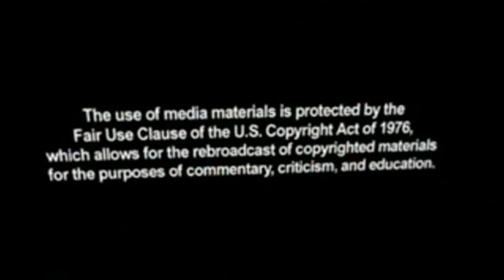Puppet Obama.The Deceiver.Fake Messiah and a Free Phone - David Icke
`Don`t vote...it only encourages them`
Trapped in a prism of snakes, cant get away,
though every single day try rememberin .watchin 911 on TV G watch the towers crumble 1 by 1 that really was our liberty
undone thing that the started of darkenest days
and a false messiah came into our life and now we cant
look away or run away but we try every single day we cannot shake
this mothafuckin false messiah, it coats the day like hot fire,
thrown up in ya face on the dollar bill replace the masonic seal
with the devils face!!

At the height of Intermission, truth became so suspicious. We didnt know what to do so we gathered with arms, in armageddeon fashion. And we ended up the dominant force, we realized, we were the dominant force mothafucka.

Strapped most of the nation head to teeth its a society
you cant see believe it tho its you and me, all the families pain collected
into one gamma ray, its like the lives that made mistakes and the
lives you took away. All corners of the USA including all 57 STATES, I heard
these mothafuckaz got alot to say.

now we cant
look away or run away yet we try every single day we cannot shake